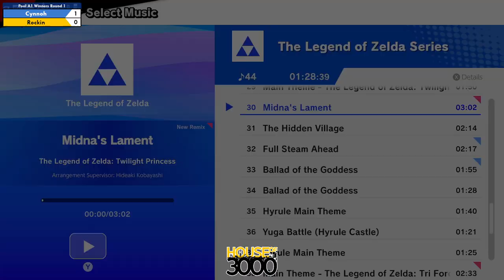Xenosaga 50 Pool A1 Winners Round 1 Cynnoh vs Rockin